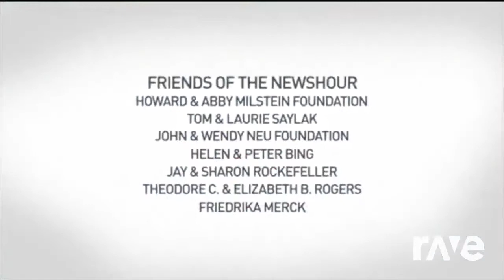Ravedj X Ravedj - Ravedj X Ravedj & K1R Account